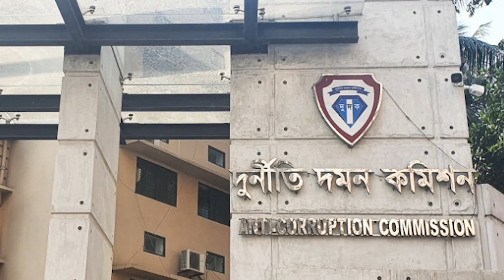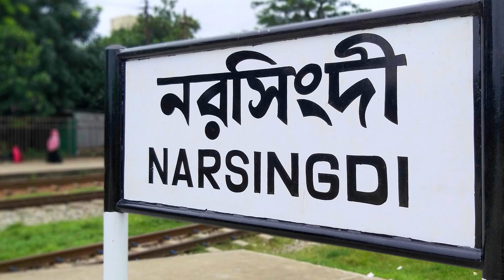নির্বাচনে ৫৮১ কোটি ৫৮ লাখ টাকার সার আত্মসাৎকারি পোটন!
আসন্ন দ্বাদশ জাতীয় সংসদ নির্বাচনে বিচিত্র সব কান্ড দেখা যাচ্ছে। তেমনই এক বিচিত্র কান্ড দেখা যাচ্ছে  নরসিংদী-২ (পলাশ) ও  নরসিংদী-৩ (শিবপুর) আসনে।  এই দুই আসনে স্বামী স্ত্রী ও ভাই একে অপরের বিরুদ্ধে  প্রতিদ্বন্দ্বীতা করছেন ।

নরসিংদী-২ (পলাশ) সংসদ সদস্য হওয়ার জন্য একসঙ্গে লড়ছেন স্বামী-স্ত্রী ও ভাই। তারা হলেন নৌকার প্রার্থী ডা. আনোয়ারুল আশরাফ খান প্রকাশ দিলীপ, স্বতন্ত্র প্রার্থী হিসেবে  আছেন  তার স্ত্রী ও পলাশ উপজেলা মহিলা লীগের সভাপতি আফরোজা সুলতানা প্রকাশ আফরোজা দিলীপ এবং ছোট ভাই সাবেক সংসদ সদস্য ও পলাশ উপজেলা আওয়ামী লীগের সিনিয়র সহসভাপতি কামরুল আশরাফ খান পোটন।

প্রসঙ্গত, নির্বাচনে প্রতিদ্বন্দ্বীতাকারি কামরুল আশরাফ খান পোটন সরকারের ৫৮১ কোটি ৫৮ লাখ টাকা মূল্যের সার আত্মসাৎকারি দূদকের মামলার আসামী। গত  ৬ ডিসেম্বর ঢাকার ভারপ্রাপ্ত  সিনিয়র স্পেশাল জজ ফয়সাল বিন কাদেরের  আদালতে আত্মসর্মাপন করে জামিন পান। ২০২৪ সালের ১৫ জানুয়ারি মামলার পরবর্তী তারিখ ধার্য্য করেছে আদালত।

নরসিংদী-২ (পলাশ) আসনের স্বতন্ত্র প্রার্থী  কামরুল আশরাফ খান পোটন ২০২১ -২০২২ অর্থ বছরে সৌদি আরব, কাতার, ও সংযুক্ত আরব আমিরাত থেকে বিসিআইসির আমদানি করা ৭১ হাজার ৮শ ১ মেট্রিক টন ইউরিয়া  সার বিসিআইসির গুদামে না দিয়ে  ট্রানজিট কালে আত্মসাৎ করেন। এ ঘটনায় হাইকোর্টের নির্দেশনায় তদন্ত করে  গত ২৬ নভেম্বর  সাবেক সংসদ সদস্য কামরুল আশরাফ পোটনের বিরুদ্ধে মামলা  দায়ের করে দূদক । মামলা দায়ের হওয়ার ১৫ দিনের মধ্যে জামিন পান প্রভাবশালী পোটন ট্রেডার্সের মালিক পোটন। বিসিআইসির শীর্ষ কর্মকতাদের যোগসাজসে  গত ২৬ বছর ধরে এককভাবে সার ট্রানজিট নিয়ন্ত্রণ করছেন নরসিংদী-২ পলাশ আসনের স্বতন্ত্র প্রার্থী কামরুল আশরাফ পোটন ।

নরসিংদী-৩ (শিবপুর)  আসনে সংসদ সদস্য হওয়ার জন্য স্বতন্ত্র প্রার্থী হিসেবে ভোট যুদ্ধে নেমেছেন স্বামী-স্ত্রী। তারা হলেন, জেলা আওয়ামী লীগের সহসভাপতি ও শিবপুরের সাবেক সংসদ সদস্য সিরাজুল ইসলাম মোল্লা এবং তার স্ত্রী শিবপুর উপজেলা মহিলা আওয়ামী লীগের সভাপতি ফেরদৌসী ইসলাম।
নরসিংদী-২ (পলাশ) আসনটি ১৯৯১ সাল থেকে ২০০৬ সাল পর্যন্ত বিএনপির ড. আব্দুল মঈন খানের দখলে ছিল। ২০০৮ সালের নির্বাচনে পলাশ উপজেলা আওয়ামী লীগের সভাপতি ডা. আনোয়ারুল আশরাফ খান (দিলীপ) প্রথমবারের মতো সংসদ নির্বাচন করে আসনটি নৌকার দখলে আনেন।

পরবর্তীতে ২০১৪ সালের নির্বাচনে আওয়ামী লীগ মহাজোট হয়ে নির্বাচন করে। এ নির্বাচনে মহাজোট থেকে জাসদের জায়েদুল কবীরকে প্রার্থী হিসেবে নৌকা প্রতীক দিয়ে নির্বাচন করতে দেওয়া হয়। জাসদের জায়েদুল কবীরকে নৌকা দেওয়ায় ডা. আনোয়ারুল আশরাফ খান দিলীপের ছোট ভাই কামরুল আশরাফ খান (পোটন) স্বতন্ত্র থেকে নির্বাচন করে নৌকাকে পরাজিত করেন। পরবর্তীতে ২০১৮ সালের একাদশ নির্বাচনে এ আসনটিতে পলাশ উপজেলা আওয়ামী লীগের সভাপতি ও বর্তমান সংসদ সদস্য ডা. আনোয়ারুল আশরাফ খান (দিলীপ) মনোনয়ন পেয়ে জয়লাভ করেন।

নরসিংদী-৩ (শিবপুর)  আসনে স্বতন্ত্র প্রার্থী হিসেবে ভোট যুদ্ধে নেমেছেন স্বামী  জেলা আওয়ামী লীগের সহসভাপতি ও শিবপুরের সাবেক সংসদ সদস্য সিরাজুল ইসলাম মোল্লা। তার প্রতিযোগীতায় আছেন স্ত্রী শিবপুর উপজেলা মহিলা আওয়ামী লীগের সভাপতি ফেরদৌসী ইসলাম। ইতোমধ্যে তাদের মনোনয়নপত্র বৈধ হয়েছে।

এ আসনে আওয়ামী লীগের মনোনীত নৌকা প্রতীকের প্রার্থী হয়ে ভোট যুদ্ধে লড়বেন শিবপুর উপজেলা আওয়ামী লীগের প্রচার সম্পাদক মো. ফজলে রাব্বি খান। তিনি হলেন শিবপুরের সাবেক এমপি এবং ১৯৮৬ সালে ২৮ এপ্রিল দুর্বৃত্তের গুলিতে নিহত শহীদ রবিউল আউয়াল খান কিরনের ছেলে এবং ২০২৩ সালের ২৫ ফেব্রুয়ারি দুর্বৃত্তের গুলিতে নিহত শিবপুর উপজেলা চেয়ারম্যান ও শিবপুর উপজেলা আওয়ামী লীগের সভাপতি শহীদ হারুন অর রশিদ খানের ভাতিজা।
এর আগে ২০০৮ সালে নির্বাচনে বিএনপির সাবেক মহাসচিব আব্দুল মান্নান ভূঁইয়াকে পরাজিত করে নৌকা প্রতীকে জহিরুল হক ভূঁইয়া মোহন নির্বাচিত হন। পরে ২০১৪ সালের নির্বাচনে সিরাজুল ইসলাম মোল্লা বর্তমান সংসদ সদস্য জহিরুল হক ভূইয়া মোহনকে পরাজিত করে স্বতন্ত্র প্রার্থী হিসেবে নির্বাচিত হন।
এবারের নির্বাচনে সিরাজুল ইসলাম মোল্লা এবং তার স্ত্রী ফেরদৌসী ইসলাম অর্থাৎ স্বামী-স্ত্রী দুজনেই নির্বাচনে স্বতন্ত্র প্রার্থী হিসেবে প্রতিদ্বন্দ্বিতা করছেন নৌকা প্রতীকের প্রার্থী ফজলে রাব্বি খানের বিরুদ্ধে।  নির্বাচন কমিশনে দুজনেই বৈধতা পেয়েছেন।

এসব স্বামী স্ত্রী,ভাই শেষ পর্যন্ত ভোটের যুদ্ধে থাকবেন নাকি রণভঙ্গ দিবেন তা জানতে  অপেক্ষা করতে হবে ১৭ ডিসেম্বর পর্যন্ত।

শামীমা চৌধুরী শাম্মী
বিএনএ নিউজ টুয়েন্টিফোর